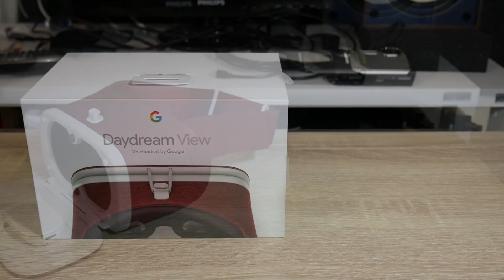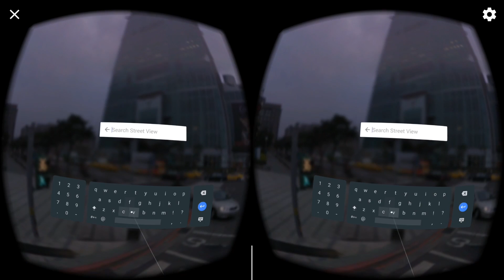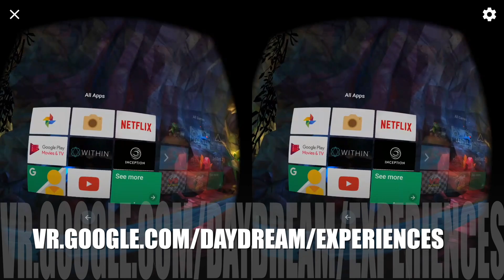รีวิว Daydream View มาดูกันว่า มาตรฐาน VR ใหม่ของ Google จะเจ๋งหรือเจ๊ง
ครั้งแรกในเมืองไทย กับการรีวิว Daydream View VR Headset ตัวใหม่ ของ Google อย่างเต็มรูปแบบ ตามผมมาดูเลยครับว่า มันเป็นไงกันบ้าง แล้วมันดีกว่า Google Cardboard ตรงไหน

ชอบกดไลค์ ใช่ก็ Subscribe ฝากแขร์ให้เพื่อนๆดูกันด้วยนะครับ มีคอมเมนท์หรือคำถามทิ้งเอาไว้ด้านล่างได้เลยครับ ตอบทุกอัน

อยากได้เป็นของตัวเอง ผมซื้อมาจากที่นี่นะครับ อาจจะต้องลองถามดูว่ายังมีอยู่หรือเปล่า

Tracks:
Behind Closed Door by Otis Mcdonald